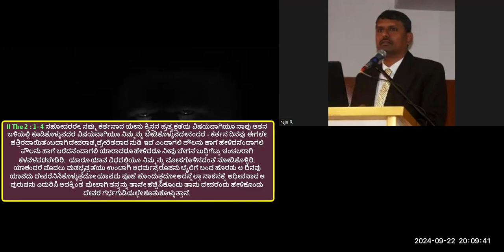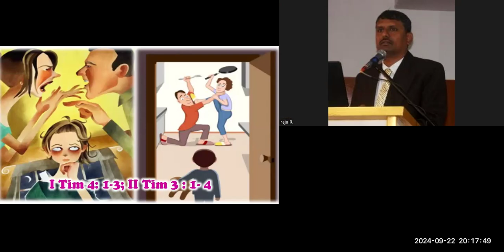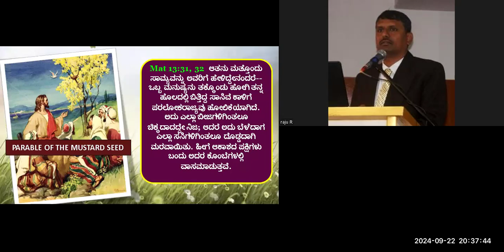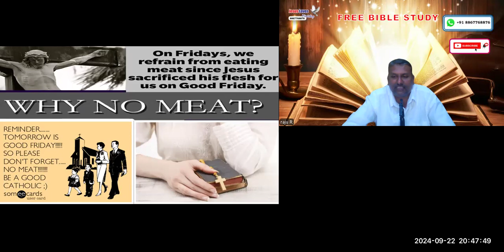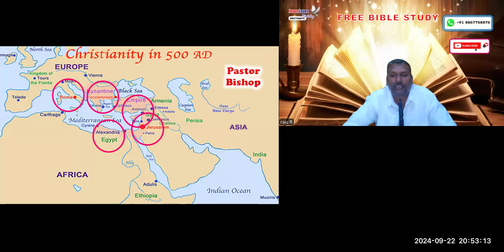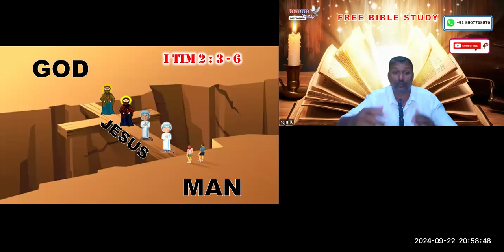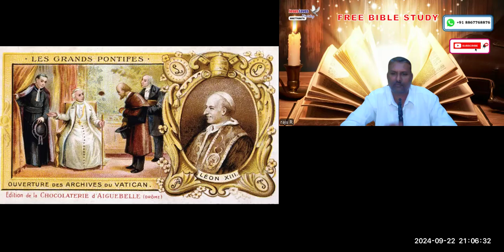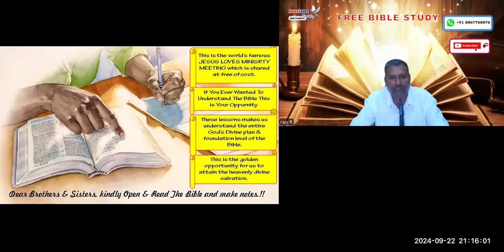Antichrist-1 Free Kannada Bible Study - Br Raju - 8867768876- Jesus Loves Ministry-22/9/24